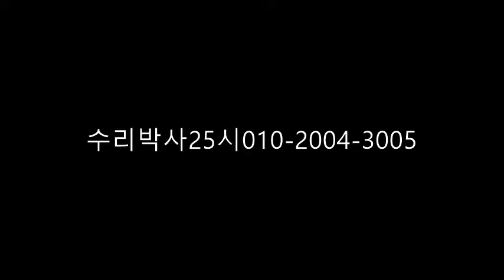현관문고장 010-2004-3005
현관문때문에 고민하시는 분께서는 문수리박사에게 열락 주세요
깔끔하게 수리 해드리겠습니다~!!